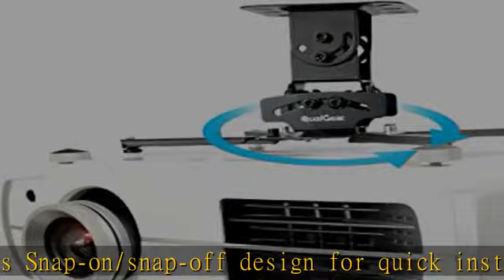QualGear PRB-717-Blk Ceiling Mount Projector Accessory,Black Mount